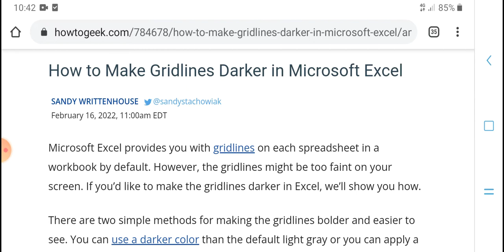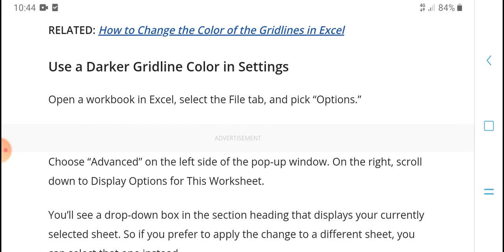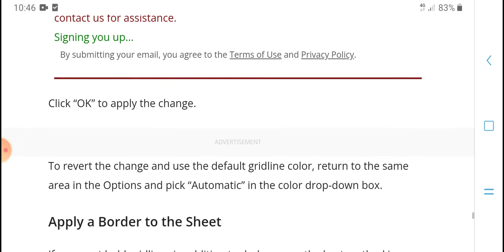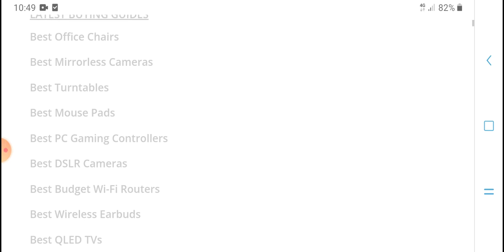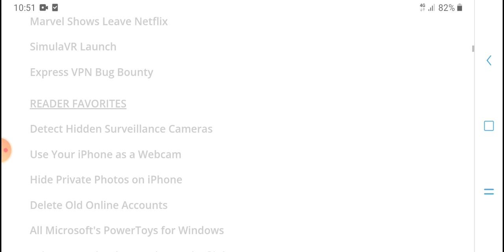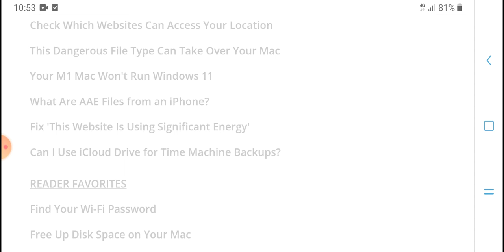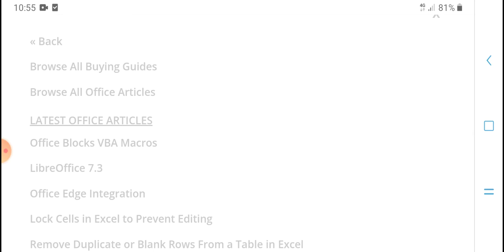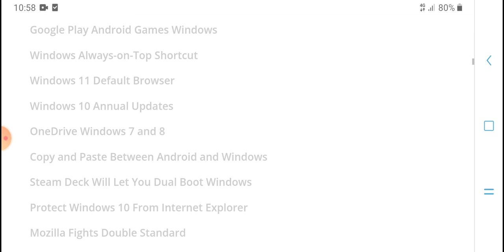How to Make Gridlines Darker in Microsoft Excel || hpmtech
How to Make Gridlines Darker in Microsoft Excel
Hpmtech